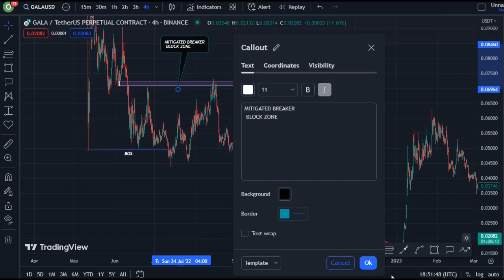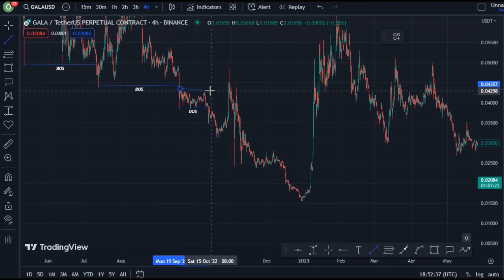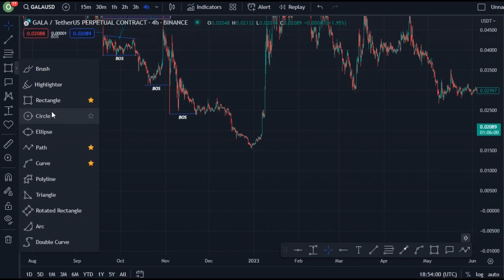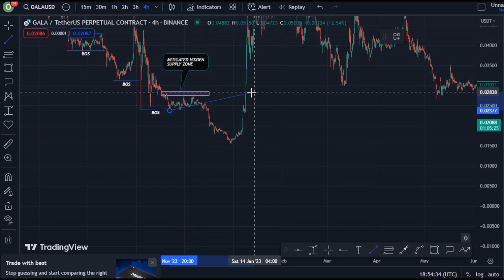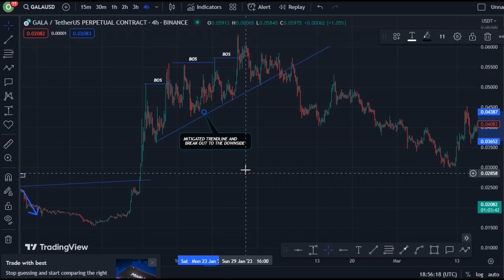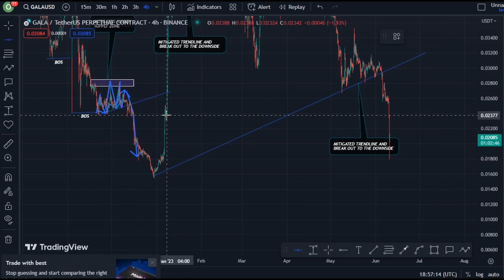REVEALING GALA COIN TECHNICAL DAILY PRICE PREDICTION || GALA CRYPTO NEWS UPDATE LIVE!